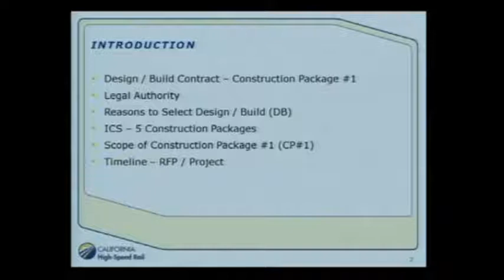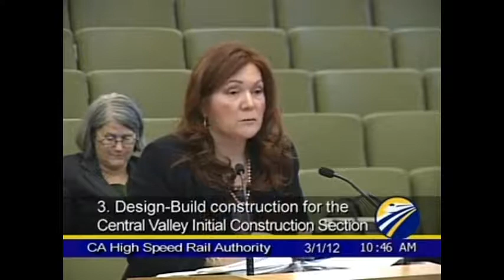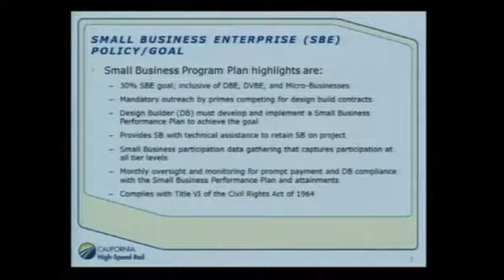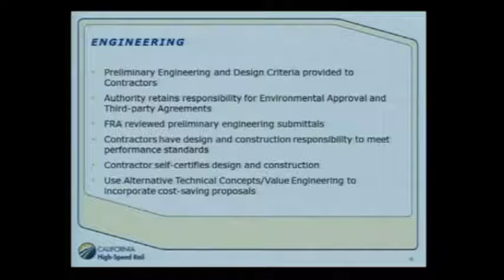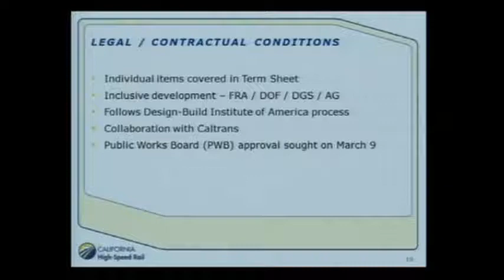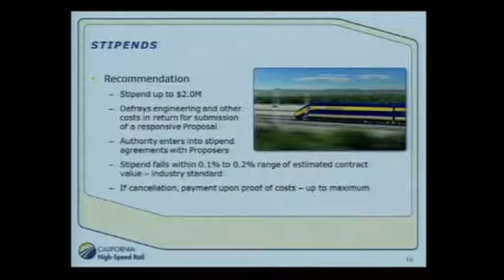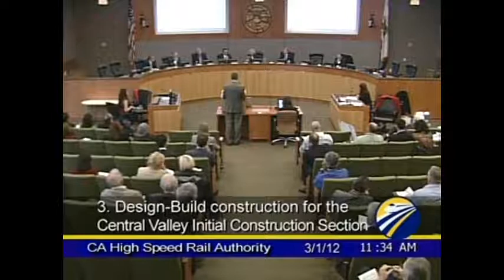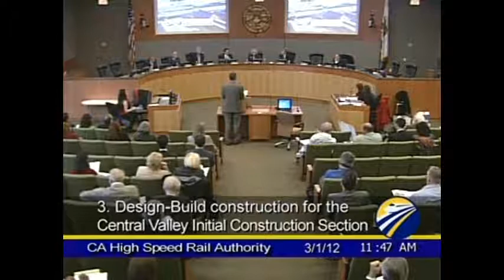Board-Meeting-3-01-2012-Design-build1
Board Meeting of March 1 2012

Full discussion and presentation of
Agenda Item #3, design build with
rule making and passage of resolution.